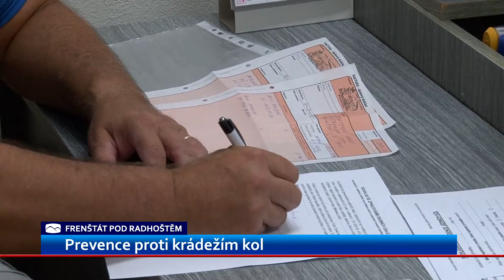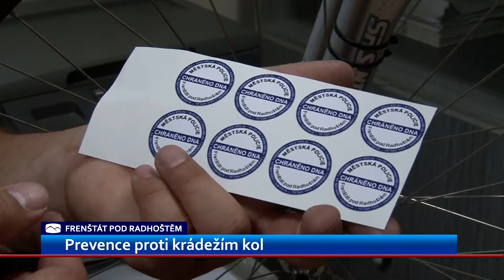Zprávy Frenštát p. R. | 10.8.2016